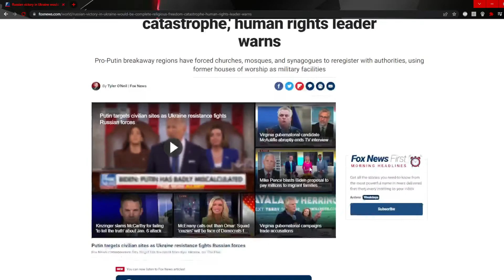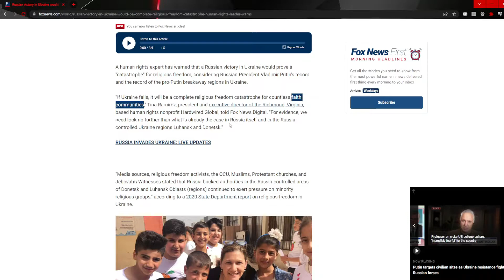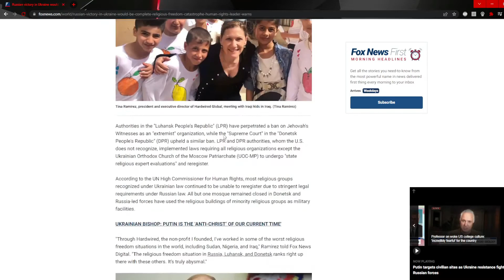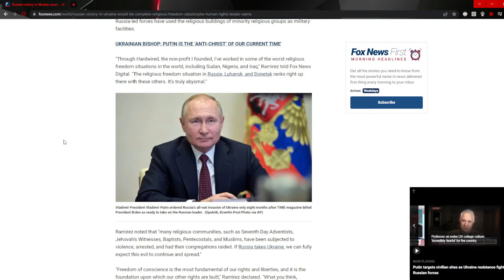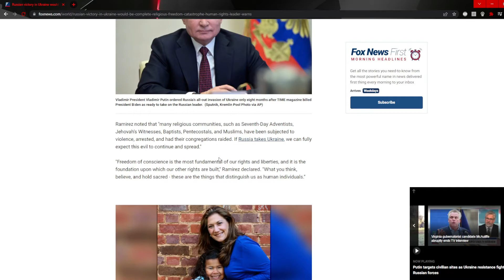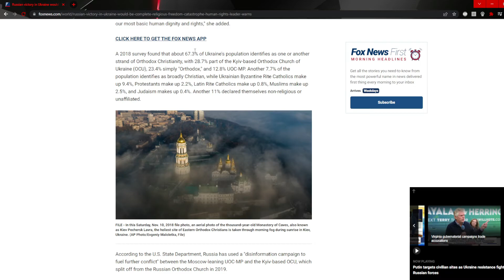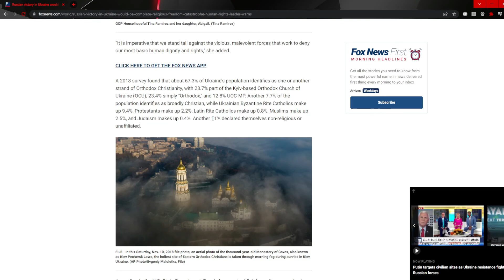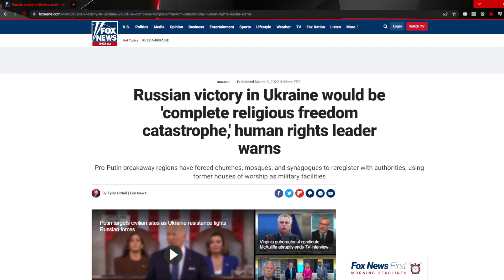Protestant Anti-Russia Crocodile tears